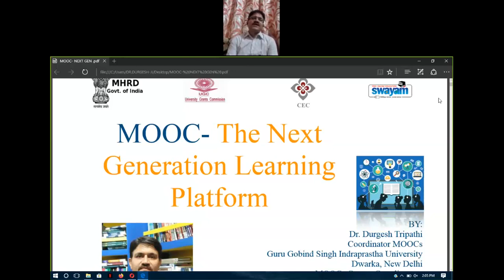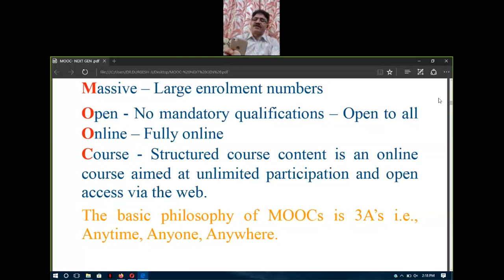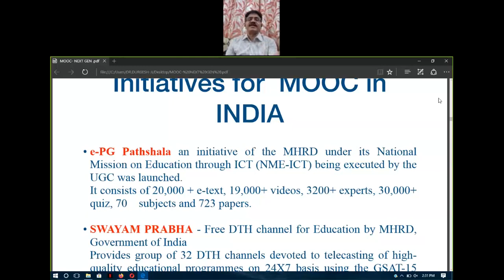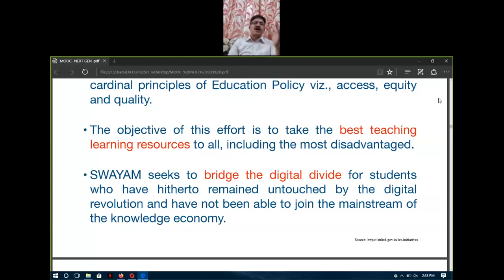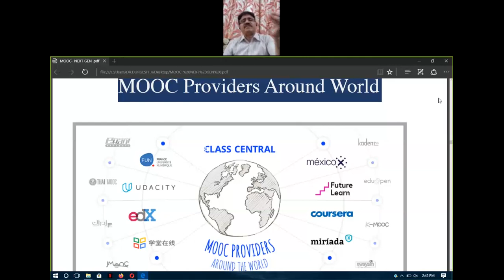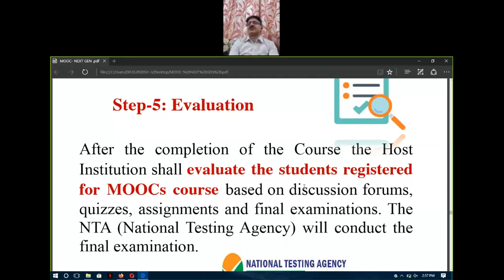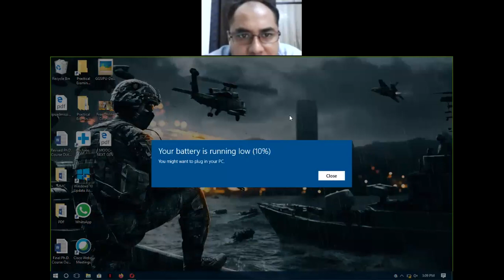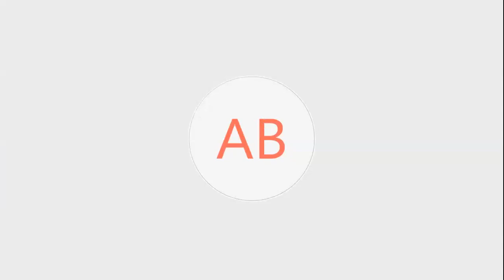MOOC -The Next Generation Learning Platform by Dr. Durgesh Tripathi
Event: Two Weeks Online Refresher Course
Date: 26th June 2020
Topic: MOOC -The Next Generation Learning Platform
Speaker: Dr. Durgesh Tripathi